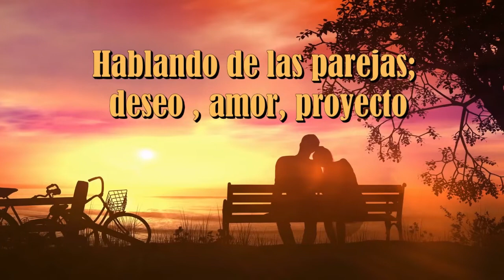HABLANDO de PAREJAS: DESEO, AMOR, PROYECTO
Los tres pilares en los que se conforma una pareja son el deseo, el amor y el proyecto.
Analizaremos dos casos en los que veremos como se configuran estas tres variables.

El deseo es la primera etapa donde la pareja proyecta su atracción mutua, su flechazo inicial...

El amor, en cambio, implica un conocimiento mutuo, un tiempo de convivencia y actuar con inteligencia; todo ello fraguado dentro de la realidad misma.

Por último, el proyecto de la pareja , no puede estar basado en el individualismo, sino que exige empatía, saber estar en el mundo, consenso o flexibilidad...

⏱  Marcas de tiempo:
0:00     inicio
5:30     El caso de una primera pareja
11:08   El caso de una segunda pareja
21:05  La pareja como nueva creación

🧔 Biografia:
Tras más de treinta años como psicólogo clínico, psicoterapeuta, psicoanalista, me parece casi un deber compartir con todos aquellos que lo deseen toda la experiencia y la riqueza acumulada durante estos años.

Este blog que inicio con la dirección de pretendo que sea un conjunto de videos, audios, escritos, eventos y otras aportaciones.

Animo a acercarse al psicoanálisis a todos aquellos que sienten un malestar interior, un deseo de desvelarse y conocerse, un sufrimiento que enreda su vida en traumas y conflictos que no les permite el gozo de vivir y realizarse, un anhelo de encontrar un equilibrio en su relación con los demás y con el mundo, una inquietud fundamental de trascender el mundo desde lo más hondo del deseo inconsciente.